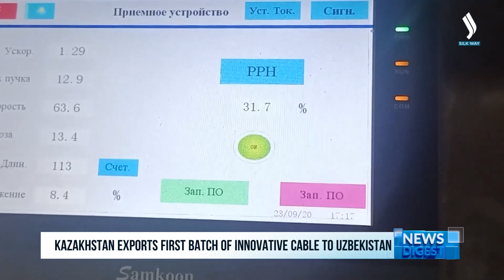Kazakhstan exports first batch of innovative cable to Uzbekistan | Silk way TV | Qazaqstan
Kazakhstan has established innovative manufacturing by commencing the production of cables with radiation-modified insulation. The material was created by scientists from the Nuclear Technology Park at Gumilyov Eurasian National University. The product is resistant to loads and high temperatures and is indispensable for use in the alternative energy sector. The unique invention has attracted interest from Uzbekistan, where plans are underway for the construction of a solar photovoltaic power plant. The first batch of products, perfectly suited for the envisioned project, has already been exported to the neighboring country. In the near future, cables manufactured in Kazakhstan may also be available in Russia. Overall, domestic producers plan to make up to 15,000 kilometers of cable annually. It is worth noting that such products were previously manufactured only in the U.S. and European countries.
“The introduction into production has began only since early last year. Thanks to the government decree in 2021 transferring the Nuclear Technology Park to  Gumilyov Eurasian National University, where specialists and production are concentrated in one place, we have made significant progress,” said Zhanna Kurmangaliyeva, Vice Rector for Science, Commercialization and Internationalization at Gumilyov Eurasian National University.
“The promising markets are primarily the domestic markets, which should be supplied. Uzbekistan is one of such markets. The project is already underway, the domestic cable has been exported and is currently being installed there. I believe that Kyrgyzstan and Russia are also potentially lucrative markets for product sales,” said Vitaly Raspopin, director of a cable and wire company.
It is noteworthy that Uzbekistan is one of Kazakhstan’s largest trading partners. The two states account for about 70 percent of all trade in Central Asia. By the end of last year, the bilateral trade increased by a third and reached $5 billion. The next goal is to increase these volumes to $10 billion.